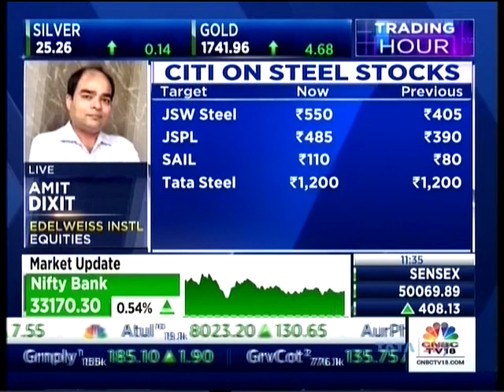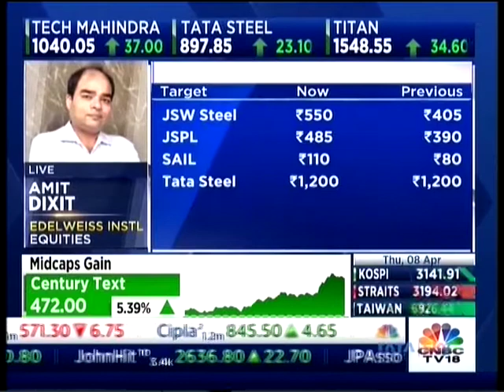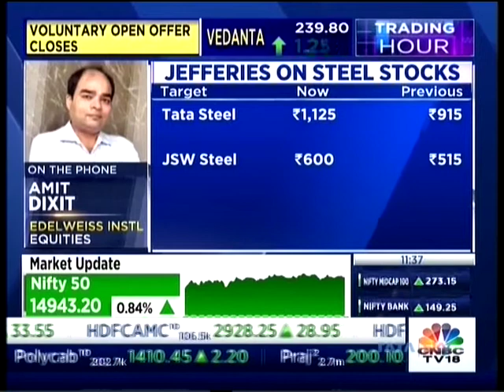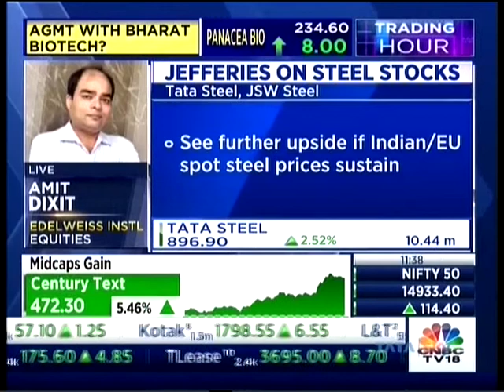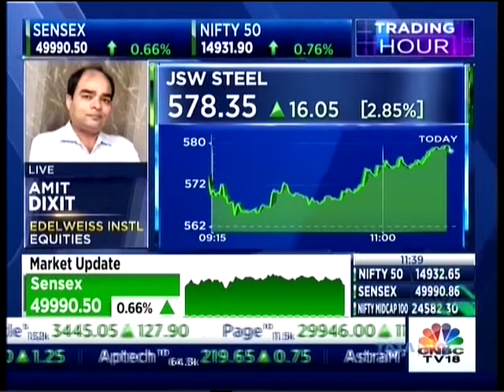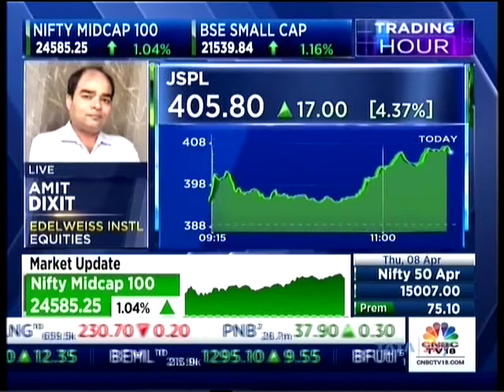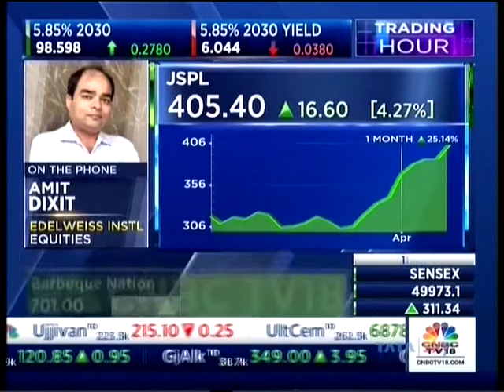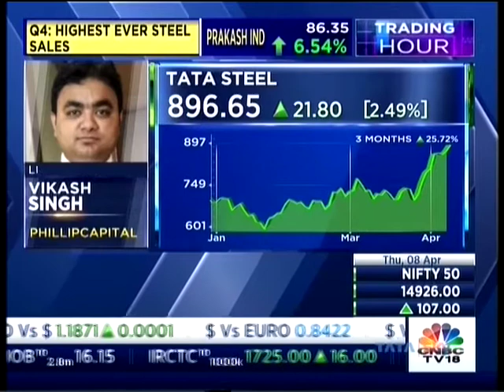Mr Amit Dixit Edelweiss Instl Equities CNBC TV18 Trading Hour 08 April 2021 11 34am